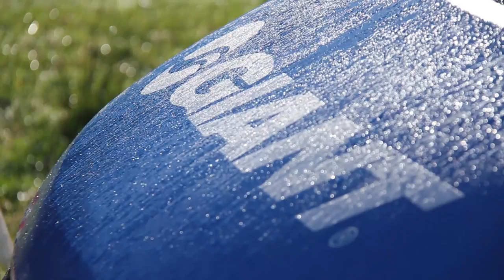PUSHYS Rosewhite 12 Hour Enduro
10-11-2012 was the date of PUSHYS Rosewhite 12 hour Enduro!  We saw riders from all over Australia participate in this amazing race!  Thanks to everyone who turned up on the day and gave it their all!